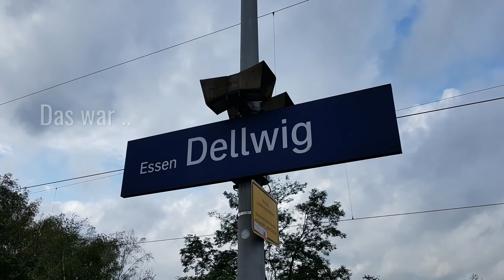Eisenbahn in HD / Bahnhof Essen Dellwig / Mit BÜ & Sonderzug / Mix /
Bahnhof Essen Dellwig.
War an 2 Tagen dort. Ein tolle Ecke zum filmen.
War einiges los. Rasende IC's und knatternde Güterzüge. Einen Sonderzug habe ich auch erwischt. Auch ein Bahnübergang ist mit von der partie.
Schaut einfach mal rein und hinterlasst einen Kommentar.
Viel Spass und viele Grüße aus DU